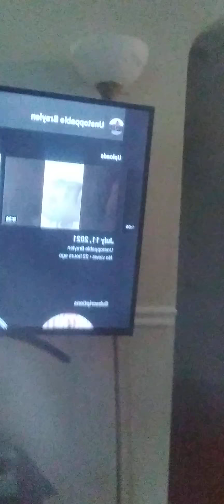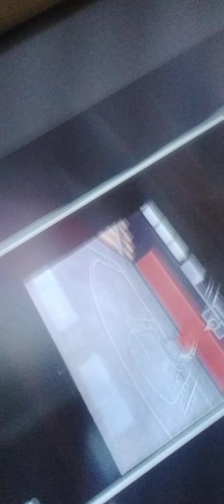July 12, 2021